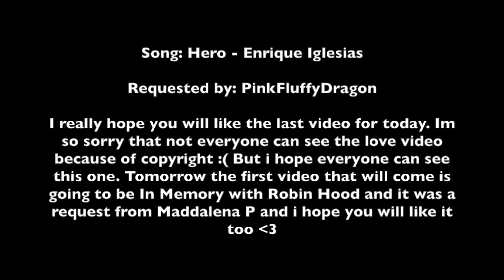Robin and Regina - Hero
I really hope you will like the last video for today. Im so sorry that not everyone can see the love video because of copyright :( But i hope everyone can see this one. Tomorrow the first video that will come is going to be In Memory with Robin Hood and it was a request from Maddalena P and i hope you will like it too :)